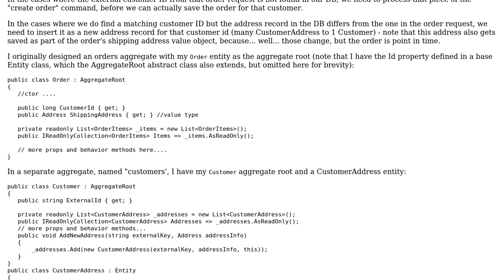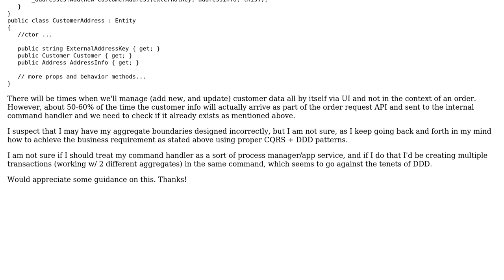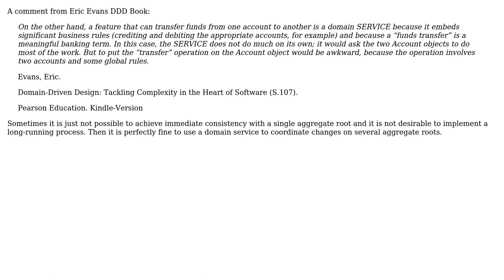Software Engineering: CQRS command that needs to work with multiple aggregate roots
With thanks & praise to God, and with thanks to the many people who have made this project possible! | Content (except music & images) licensed under CC BY-SA | Music | Images & others | With thanks to user Thiago Silva user Roman Weis user Laiv and the Stack Exchange Network Trademarks are property of their respective owners. You are responsible for your own actions.